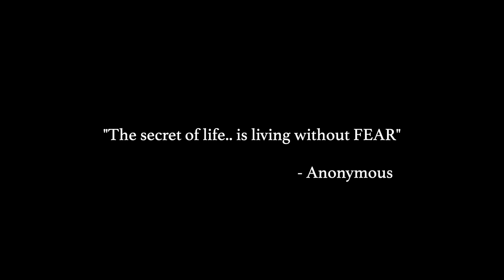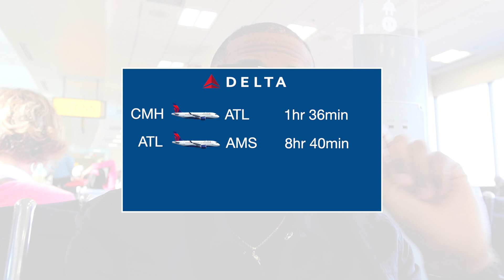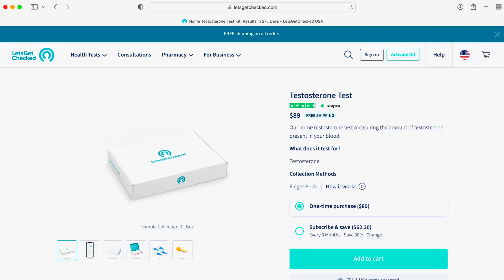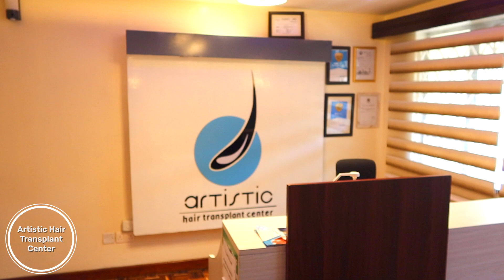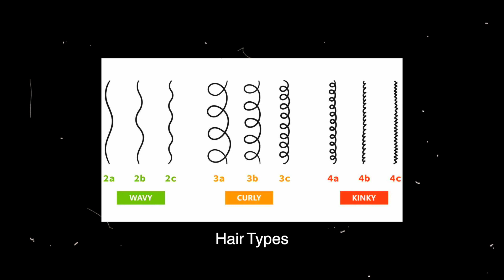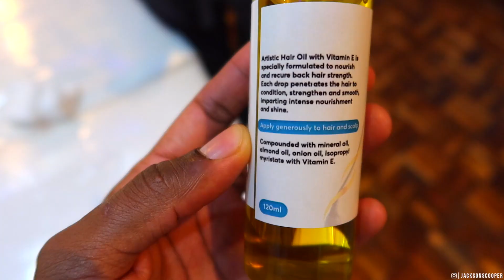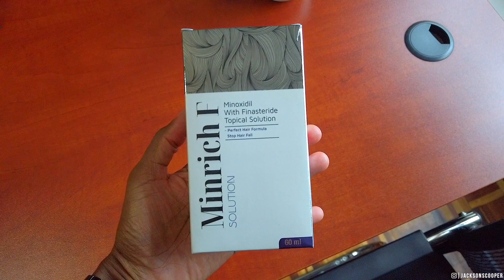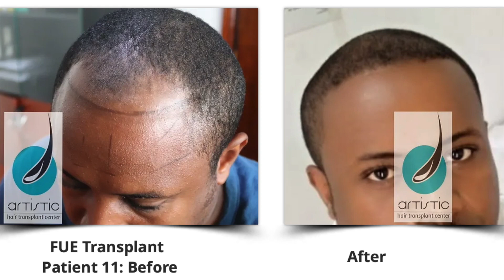Hair Transplant Surgery Day in Nairobi, Kenya | COOPSCORNER